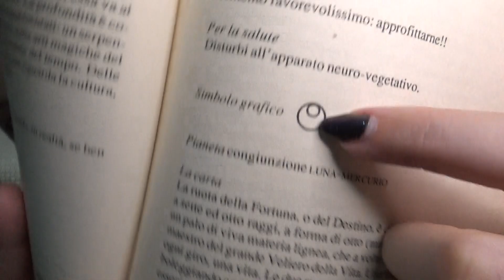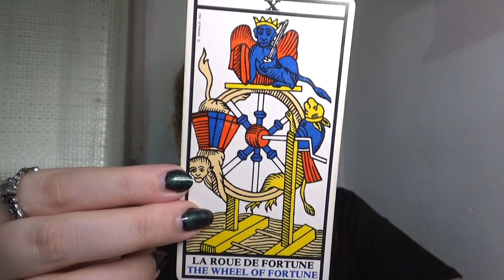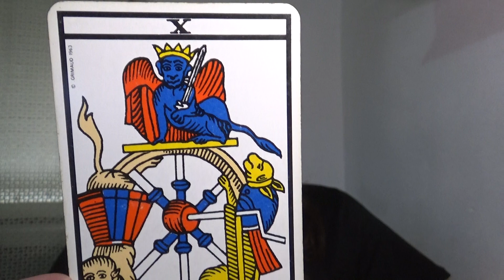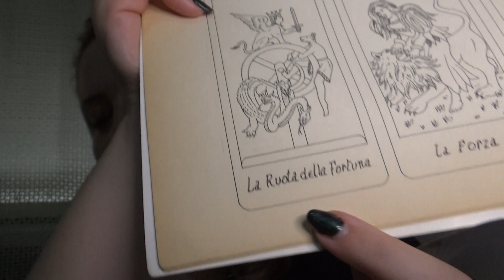Lara legge: 🃏"La fortuna con i Tarocchi" 🎴 X. La Ruota